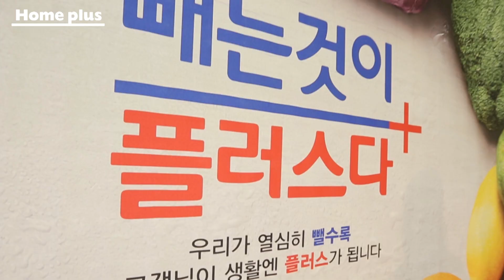윤종신의 홈플러스 신선 + 파일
산지 걱정은 뺴고, 신선함은 플러스!

빼는 것이 플러스다 - 홈플러스